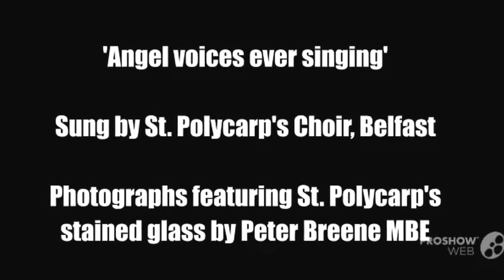'Angel voices ever singing' sung by St. Polycarp's Choir, Belfast.